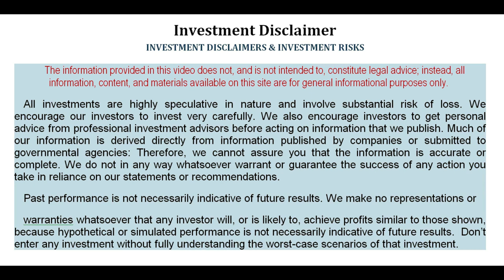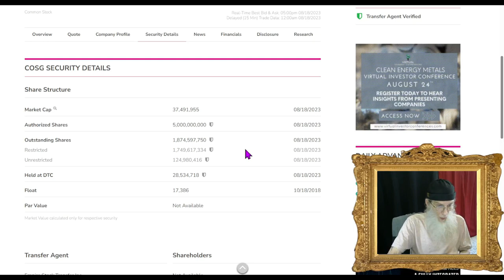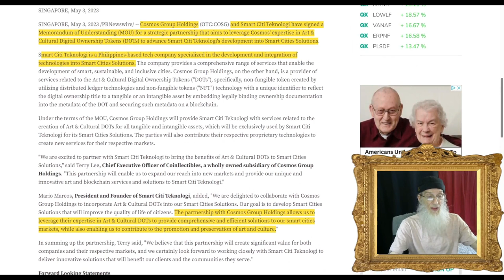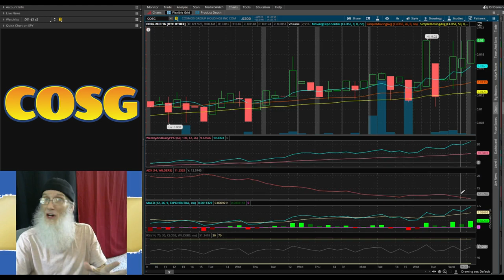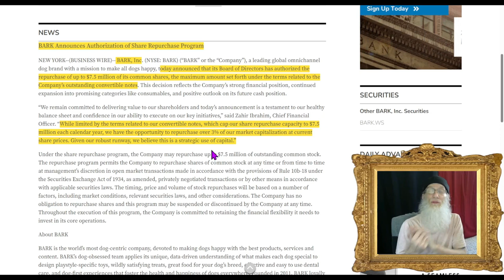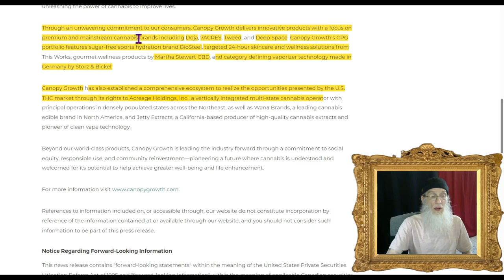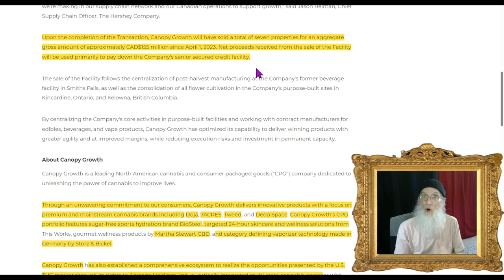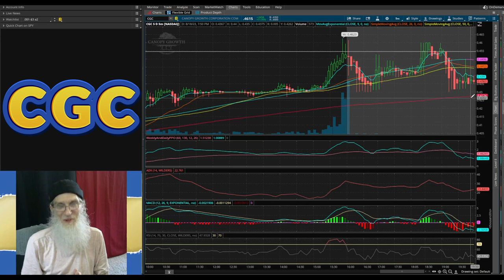3 Hot Charts & Companies w/Financial Improvements🧙‍♂️Zidar On Top & Hot Penny Stock~$COSG~$CGC~$BARK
Today we look at 3 stocks all with strong chart set ups. Each company has a catalyst with regard to recent financials!